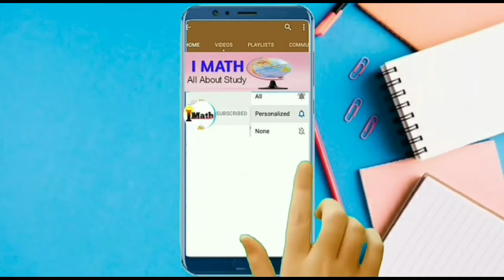TNPSC-TET|TN govt study material|| Indian National Movement||The rise of militant movements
Hi
Hello
Friends
TNPSC-TET
TN govt study material
# Indian National Movement
The rise of militant movements
போராளி இயக்கங்களின் எழுச்சி